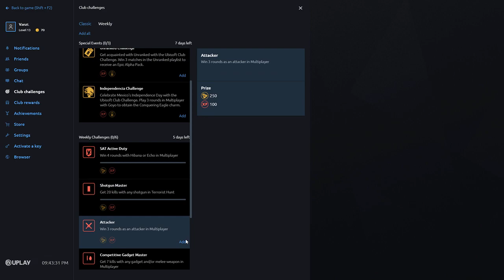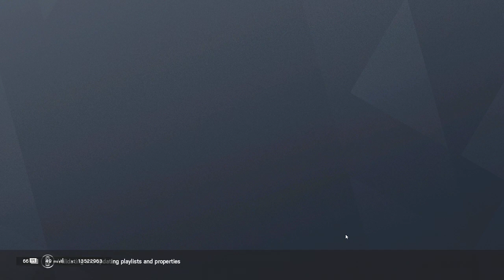BALKAN Rainbow 6 Siege I SUTRA AREA 51 RAID w/Dzigi